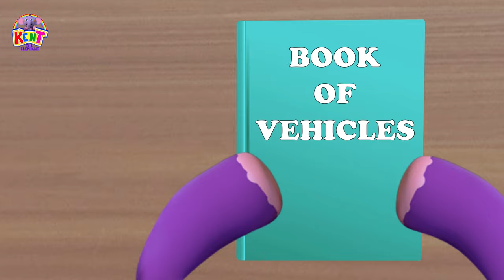Learn Colors With Fruits - Painting Balls Art Activity for Kids | Kent The Elephant Hindi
Watch! Fun learning videos and songs with your friend Kent and learn something new every day on Ek Chota Kent.

Listen to Other HooplaKidz Songs:

HooplaKidz Nursery Rhymes - The Complete Collection
shorturl.at/djnT3

Hooplakidz: Nursery Rhymes, Vol. 9

Hooplakidz: Nursery Rhymes, Vol. 10

Hooplakidz: Nursery Rhymes, Vol. 3

Hooplakidz: Nursery Rhymes, Vol. 1

Hoopla Kidz, Vol. 2

Bedtime Lullabies, Vol. 2

Hooplakidz: Nursery Rhymes, Vol. 13

Most Popular Nursery Rhymes Collection, Vol. 2

Bedtime Lullabies, Vol. 1

Hoopla Halloween, Pt. 1

Hooplakidz: Nursery Rhymes, Vol. 4

Baby Songs List
00:00 Learn Colors With Fruits and Color Balls
02:34 Learn Good Manners with Pego and Kent
03:51 Tim and Kent's Eg Adventure Part 1
05:35 Learn Colors with Cars